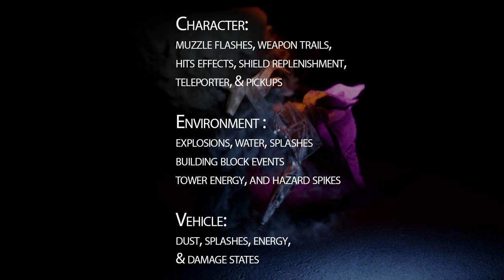Inziello2024VFX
Some of my latest VFX in Unreal, and Isolated effects from the last AAA game I got to work on.